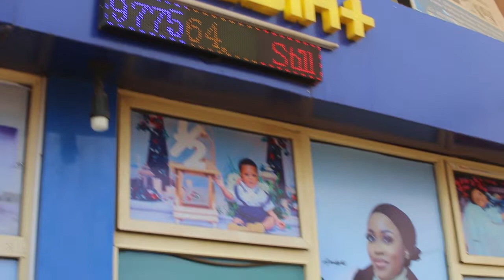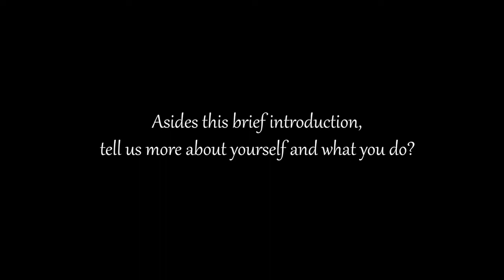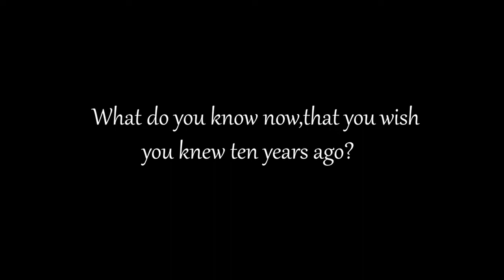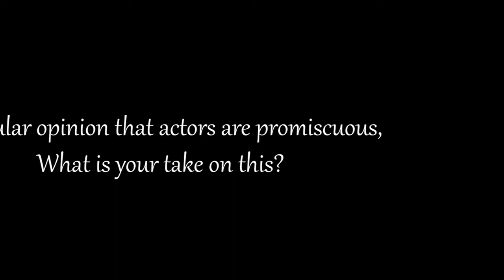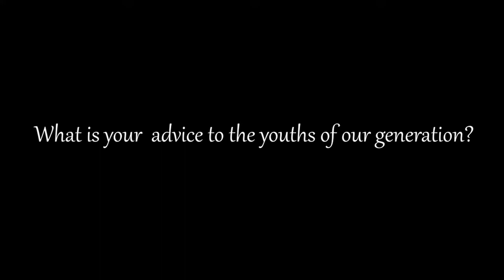Wavesplus TV features Ayodeji Ayoola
Ayodeji Ayoola is a seasoned photographer, actor, script writer, film producer, cinematographer and a drone pilot. He is the CEO, A4 Media. A graduate of the Lagos state polytechnic where he studied Business Administration. His passion for creativity endears him to entrepreneurship where he is currently trailing the blaze and setting the pace. Ayodeji says his philosophy of life is working hard and smart, being real and staying focused regardless of all odds.